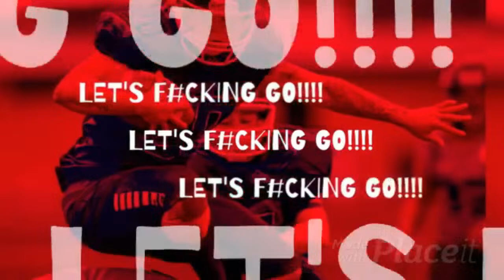Washington Nationals Vs Cincinnati Reds Live Reaction and play by play Commentary